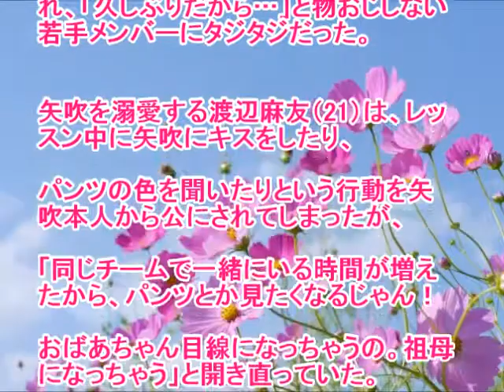柏木由紀、チームB最年長もミニスカで「アイドル全開!」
AKB劇場で『ただいま 恋愛中』公演初日で柏木由紀は、チームB最年長であるがミニスカで「アイドル全開!」で頑張っているようです。